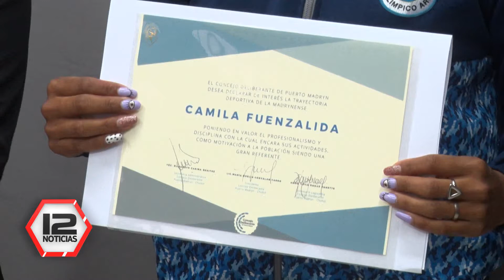Reconocen a Camila Fuenzalida por su trayectoria deportiva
Nota: Camila Fuenzalida, deportista madrynense.